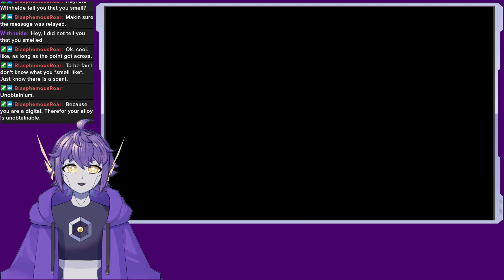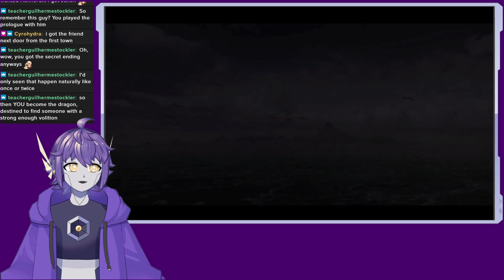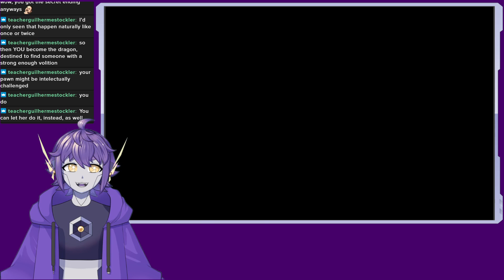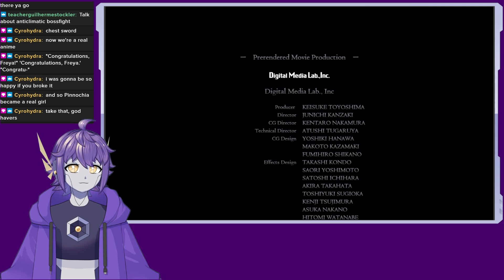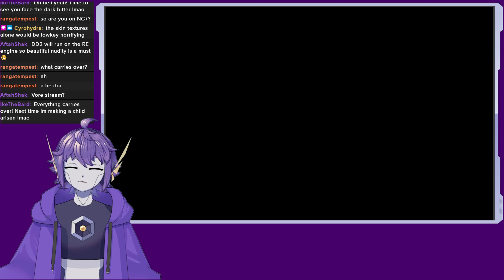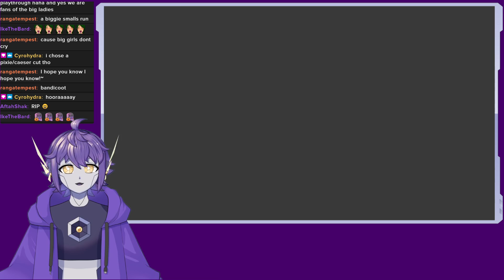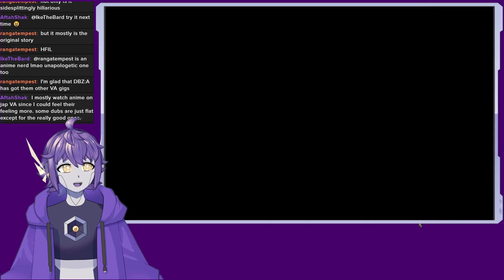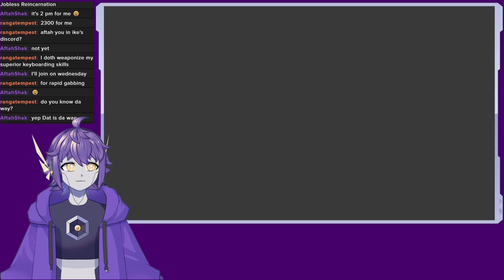[EN VTuber] Dragon's Dogma - Part 9